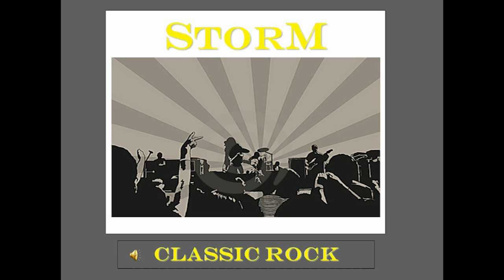'STORM' 30th Anniversary Tour Highlights Reel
'STORM' plays Classic Rock & has been around for over 30 years, now back on stage. This compilation was recorded live in February 2012 in Sydney, Australia.
Recorded, edited & produced by Pauls Productions.